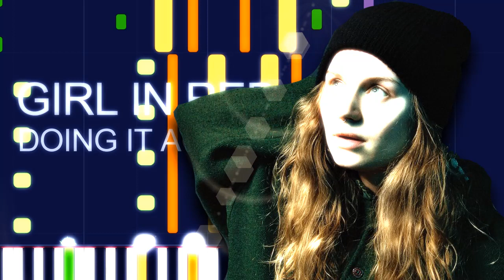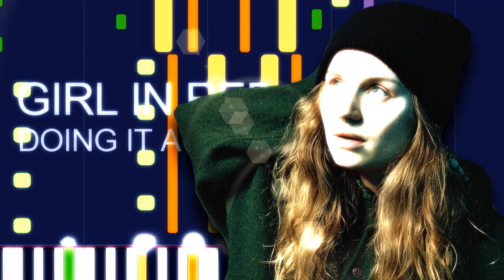Girl in Red - DOING IT AGAIN BABY (PRO MIDI FILE REMAKE) - "in the style of"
Full MIDI download specifications:

Channel 01: Electric Bass (finger) - 285 notes
Channel 02: Acoustic Grand Piano - 32 notes
Channel 03: Electric Guitar (jazz) - 371 notes
Channel 04: Distortion Guitar - 13 notes
Channel 05: Overdriven Guitar - 43 notes
Channel 06: String Ensemble 2 - 90 notes
Channel 07: Voice Oohs - 14 notes
Channel 08: Voice Oohs - 470 notes
Channel 09: Choir Aahs - 487 notes
Channel 10: Drums - 1424 notes
Channel 11: Reverse Cymbal - 12 notes
Channel 12: Pad 2 (Warm) - 12 notes
Channel 15: Banjo - 332 notes
Channel 16: Pad 2 (Warm) - 150 notes